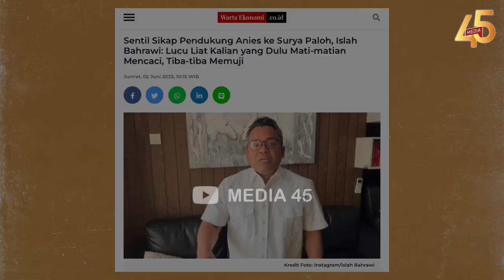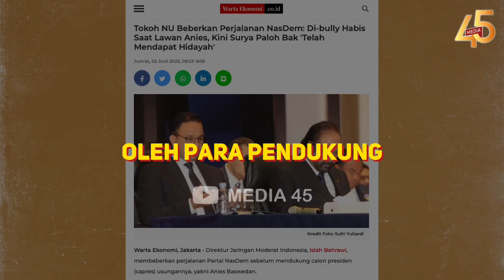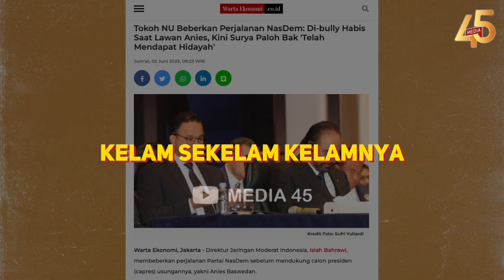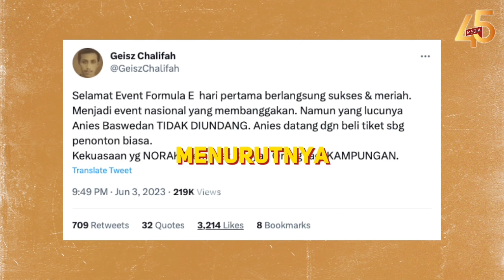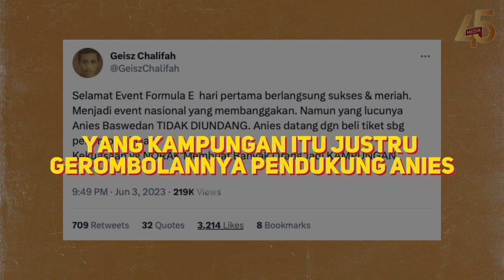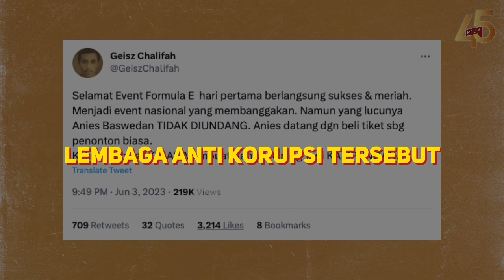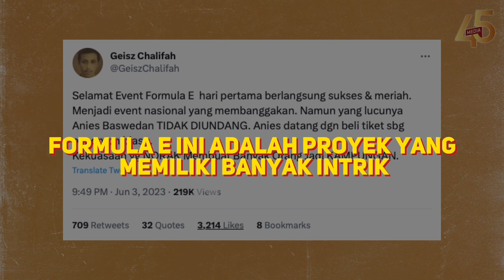MENJIJIKKAN❗KELAKUAN PENDUKUNG ANIES KE PALOH⚡JILAT LUDAH SENDIRI, DULU MAT12AN BULLY SEKARANG MUJI🔥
BONGKAR SIKAP PENDUKUNG ANIES KE SURYA PALOH, TOKOH NU ISLAH BAHRAWI NGAKAK!: DULU MATI-MATIAN MENCACI, KINI TIBA-TIBA MEMUJI NASDEM!

Tokoh Nahdlatul Ulama (NU), Islah Bahrawi, membeberkan tabiat politik Tanah Air. Ia menyebut para pendukung tokoh tertentu sesungguhnya hanyalah mainan para elite politik. Dalam hal ini, Islah menyinggung pendukung Anies Baswedan. Islah mengatakan saat pendukung saling melawan satu sama lain, ada pihak-pihak yang memanfaatkan itu semua. Elite politik itu, kata dia, sedang tertawa-tawa di pulau milik pribadi. Hal ini diduga merujuk kepada Ketua Umum Partai NasDem, Surya Paloh.

Ia pun menyinggung soal kawan dan lawan dalam politik yang semuanya ditentukan oleh kepentingan elite saja. Islah pun mengaku merasa lucu melihat para pendukung yang mati-matian membenci, kini memuji setinggi langit. Kelihatan banget kalau mereka sebenarnya lapisan terbawah dalam kasta politik

Direktur Jaringan Moderat Indonesia ini membeberkan perjalanan Partai NasDem sebelum mendukung calon presiden (capres) usungannya, yakni Anies Baswedan. Ia menuturkan, pada Pilkada 2017 lalu, NasDem pernah di-bully habis-habisan karena mendukung Basuki Tjahaja Purnama (Ahok) yang menjadi lawan Anies di pemilihan gubernur DKI Jakarta.

SENTIL SIKAP PENDUKUNG ANIES KE SURYA PALOH❗TOKOH NU BONGKAR⚡DULU MATI-MATIAN MENCACI, SEKARANG TIBA-TIBA MUJI😱MUNAFIKNYA PENDUKUNGMU NIES..🔥